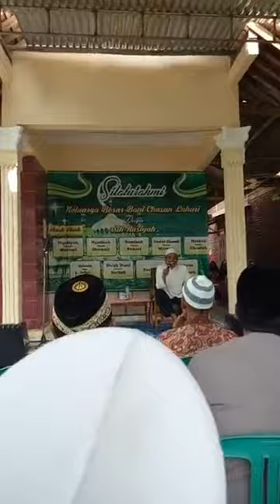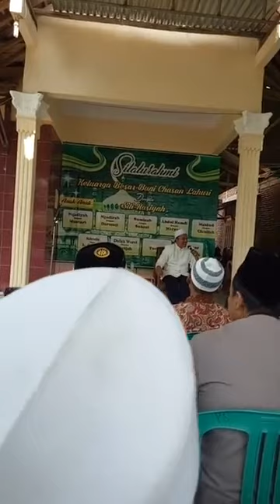Pengajian silaturrahmi Bani Chasanah Lahuri 2018, Kesugihan Cilacap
Pengajian tahunan silaturrahmi Bani Chasanah Lahuri